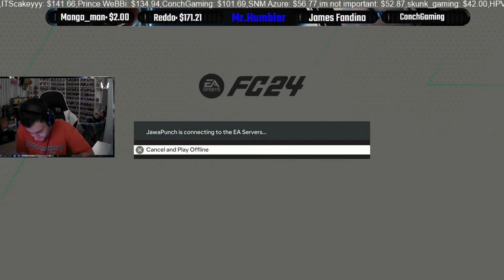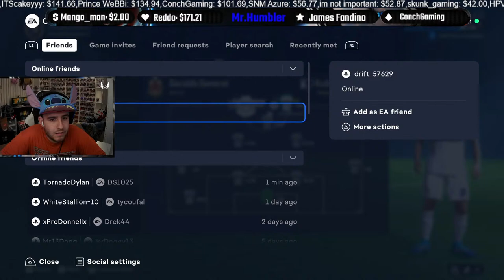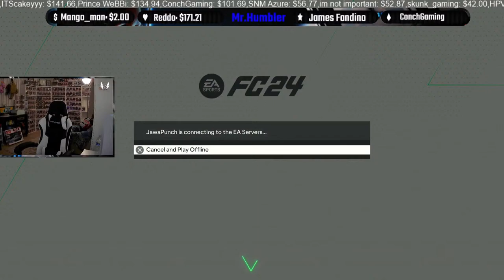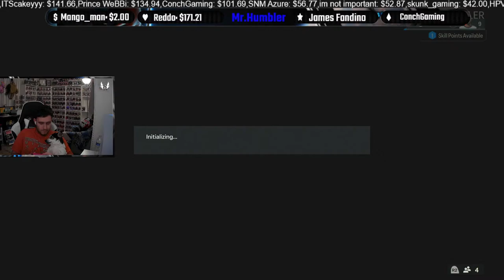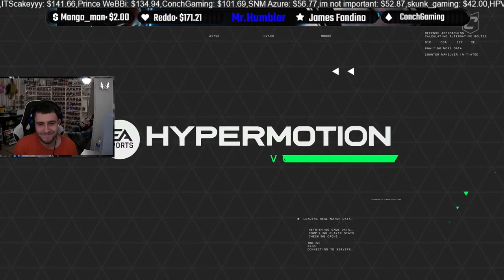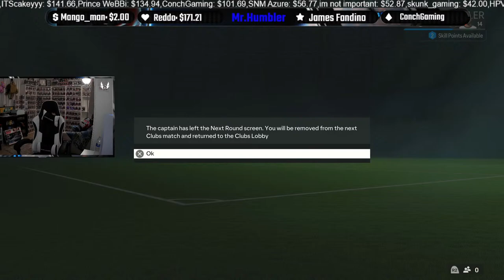HAPPY EASTER! LIVE With Stork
Gwa Gwa🥥! (hello!) I see you’ve made it to the video description lol . I appreciate you watching the livestream so much! Hope you enjoy and have a laugh or two.

If you would like to support me and the channel directly and become a channel Member for $4.99 a month
For based Star Wars channel badges, custom channel emotes, and to be entered for a $15 Amazon gift card monthly and more!

In this video you’ll see a mixture of games depending on the day/night ! I interact with my subscribers every day and make everyone feel apart of the channel! I also allow viewers to join the gameplay on stream depending on the day and game! To be able to talk on stream with me please fill out these few questions